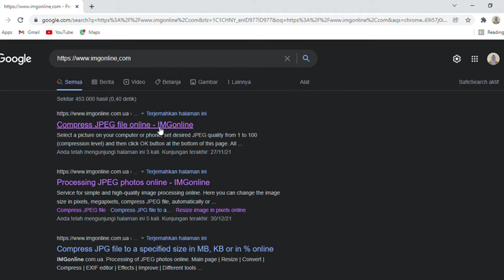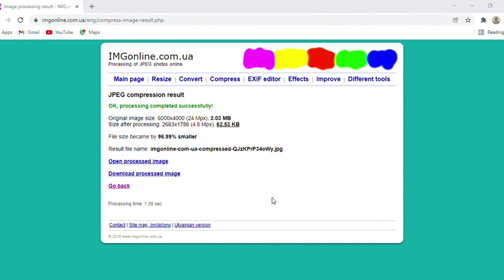CARA MENGECILKAN UKURAN FOTO MENJADI 1 MB atau DIBAWAHNYA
biasanya untuk daftar kerja, ukuran foto yang kecil diperlukan banget loh. agar ketika upload, database dari perusahaan tidak terlalu penuh. alias meminimalisir junlah file yang masuk ke database. semoga tips ini dapat membantu ya